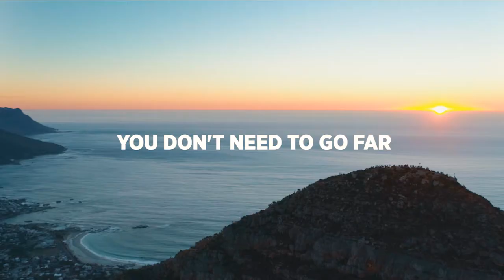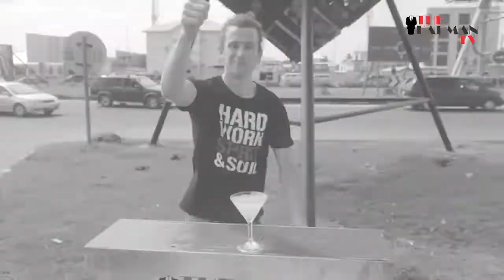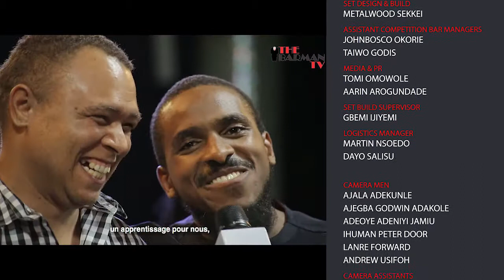EPISODE 6 - The Legacy Challenge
In the Legacy challenge, the contestants must create "a cocktail that can stand the test of time and transcend the four walls of the bars that they live in"

Mentored by the inspirational Colin Asare- Appiah. Senior portfolio ambassador Bacardi USA and winner Best Brand Ambassador Tales of the Cocktail 2016